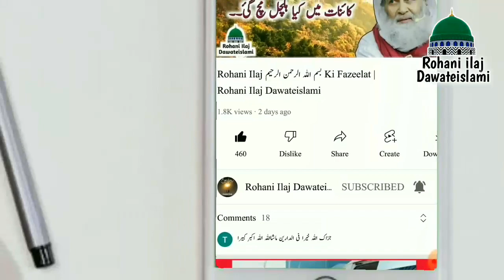Gandy Khayalat Sy Chuykara Mily | Rohani Ilaj Dawateislami | Madani Channel | Rohani ilaj 4U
Gandy Khayalat Sy Chuykara Mily | Rohani Ilaj Dawateislami | Madani Channel